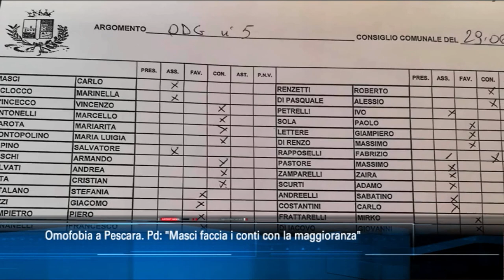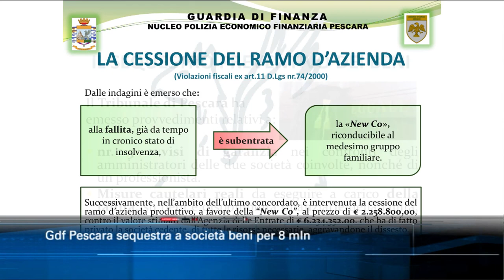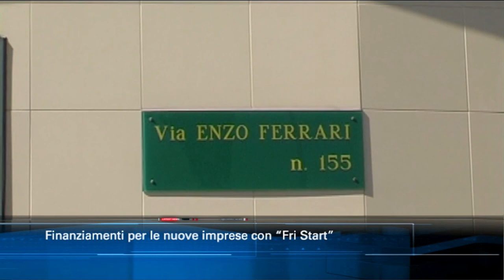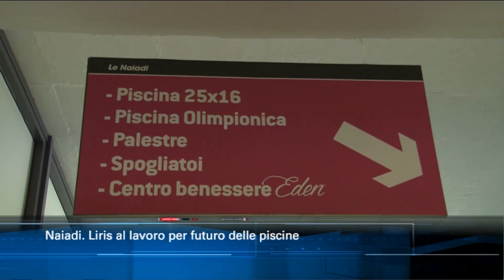TgSei edizione delle 14 di giovedì 2 luglio 2020